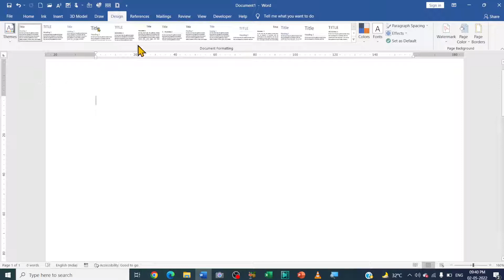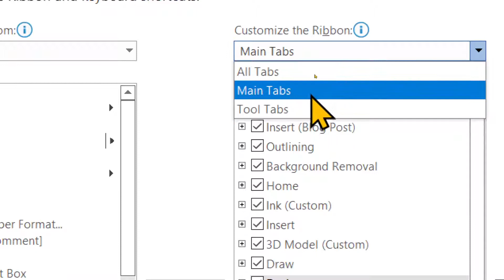How to fix if layout tab is missing in Microsoft word?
In this video we will learn that How to fix if layout tab is missing in Microsoft word?

I will upload some more basics of MS word layout tab, in my upcoming videos. If you need any help with the related topic so kindly write it on comment section.

Keep watching.
Keep learning.

 thanks @LearnBasics